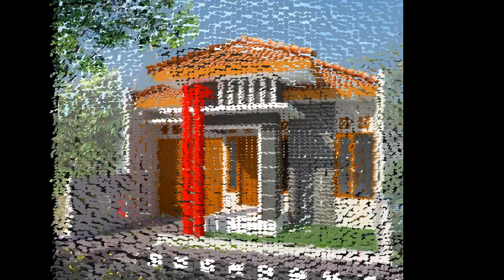Contoh Gambar Rumah Kecil Sederhana Yang Minimalis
Menampilkan contoh-contoh Gambar Denah Rumah Kecil Sederhana Yang Minimalis.